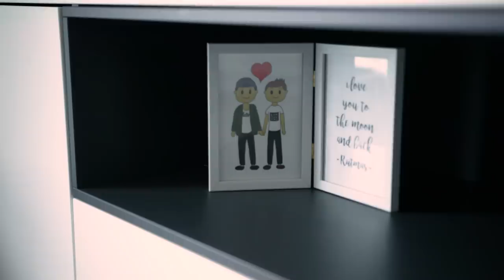FOUTE RECLAMES MAKEN MET FURTJUH | Baas Zijn Met Kalvijn